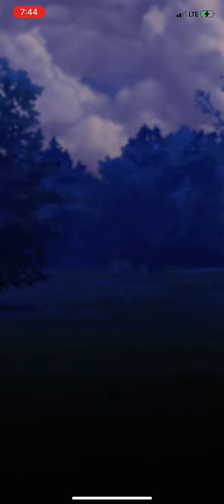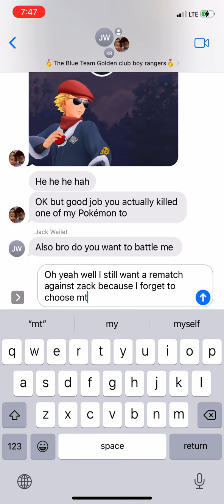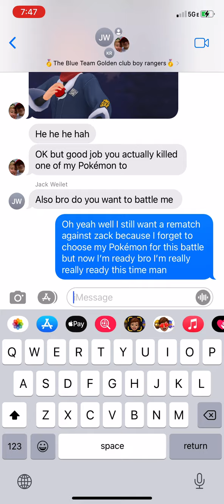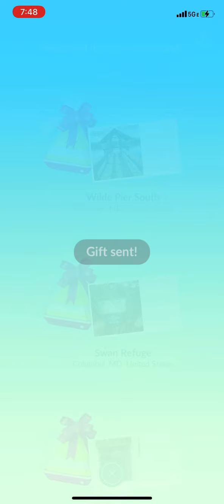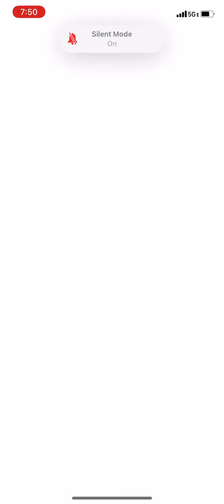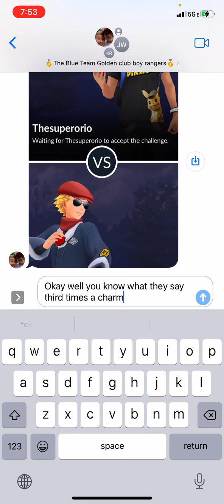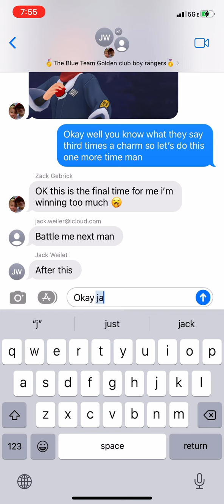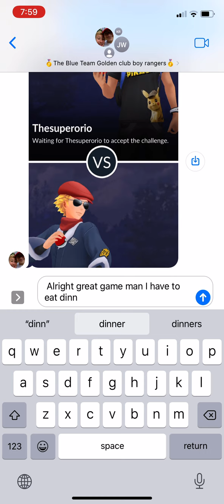The superrorio Eblen plays Pokémon go Rory vs zack see who will win